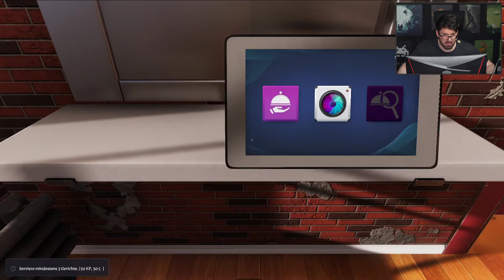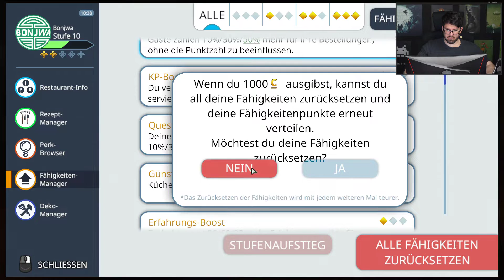Cooking Simulator #03 mit Matteo